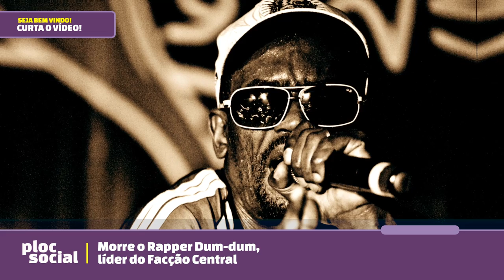LUTO NA MPB • Morre o rapper Dumdum do grupo Facção Central um dos maiores nomes do hip hop Brasil